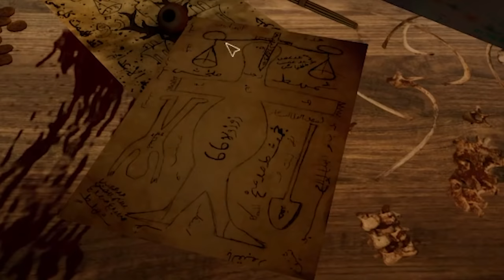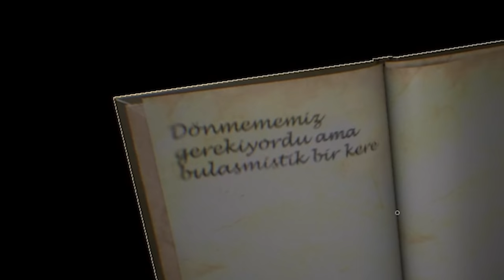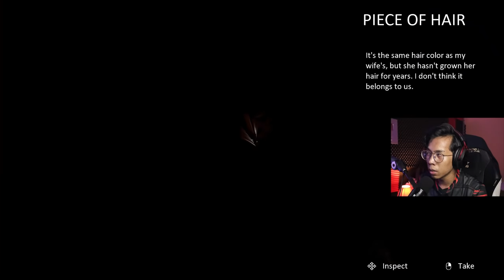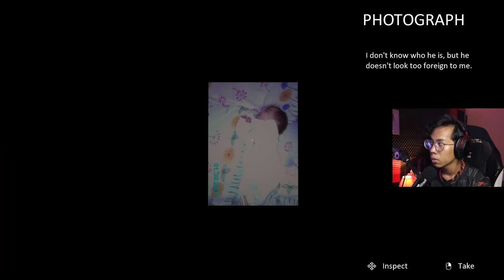*SERAM GILA!* GANGGUAN IBLIS YANG PALING DASYAT!! || V696 Gameplay [Pok Ro] (Malaysia)